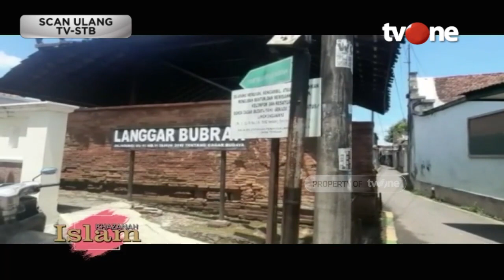Ada Langgar Bubrah di Kudus, Begini Asal Usulnya | Khazanah Islam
Jakarta, religiOne - Ada Langgar Bubrah di Kudus, Begini Asal Usulnya